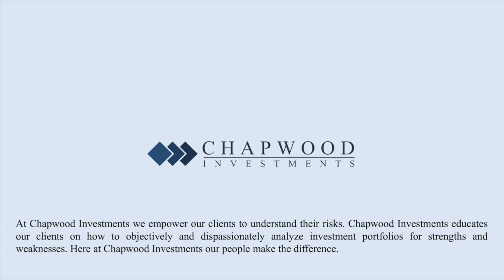Chapter 5 | Wealth Mismanagement by Ed Butowsky with Dennis Kneale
Chapter 5 | Wealth Mismanagement: A Wall Street Insider On the Dirty Secrets of Financial Advisers and How to Protect Your Portfolio